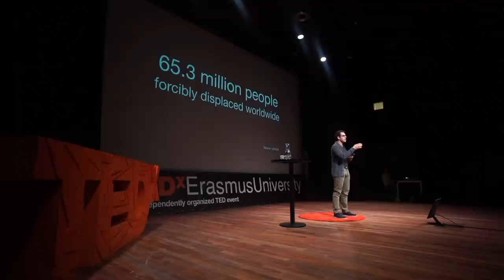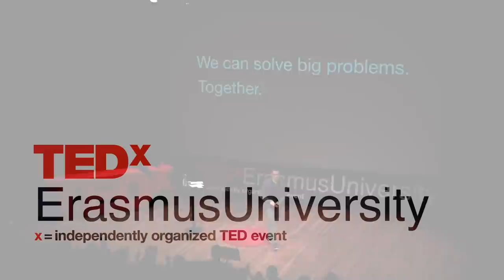Tackling massive problems | Teodor Cataniciu | TEDxErasmusUniversity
Turn on any news network and it will seem like our global challenges keep getting bigger and harder to solve. The world needs bold thinkers with a drive to take on seemingly impossible challenges, because today they have the best chance in history to succeed.

The world faces multiple challenges and Teodor Cataniciu gives us an idea on how we can solve them: small teams of bold thinkers who can leverage technology. He shows us, through his own example, that two big problems put together do not always sum up to a huge problem. He created Restart Network, the world’s first crowdsourced programming and tech-focused bootcamp for refugees, to help integrate and kick-start their careers. With this initiative, he’s working to make access to the best education in the world a reality for anyone, and create equal opportunity for the people in his community. He shares his approach, and challenges us all to find our own problems to solve.